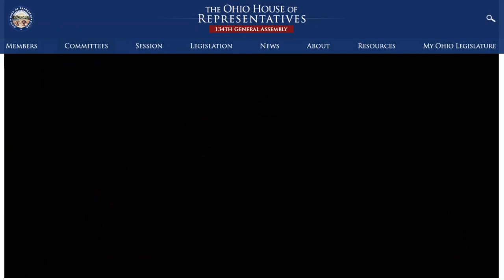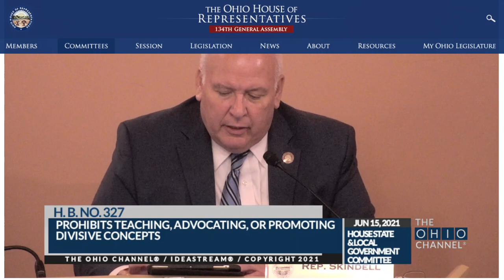HB 327 Prohibit Teaching, Advocating, or Promoting Divisive Concepts - Sponsor Testimony